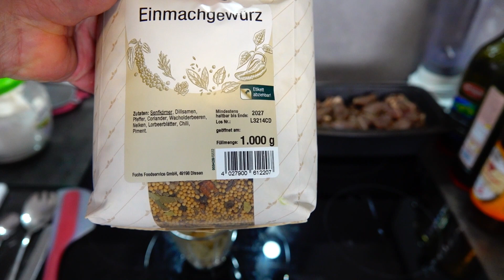Bauernschinken vom Feinsten! 🍖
Rezept für selbstgemachten Bauernschinken.
Zutaten: - 1 🐷 Schweinehüfte (ca. 1250 g)
- 1,250 Kilogramm Schinken benutze ich 43,75 g🧂 (Nitrit 0,4 %)
- 4 g 🌶️ Pfeffer
- 3 Knoblauchzehen, klein geschnitten
-  0,8 g Rohrzucker
- Kümmel nach Geschmack
- Optional: Majoran
- Gewürzmischung (aus Marius' Shop oder selbstgemacht) mit Senfkörnern, Dillsamen, Koriander, Wacholder, Nelke, Lorbeerblättern, Chili und Piment
- Buchenholz zum Räuchern 🌳gibt es bei Ebay Räucher Späne, Räucher Mehl, Buchen Späne GOLDSPAN   0,1 bis 0,4 mm ist extra für kaltrauch! Für Warmrauch bitte anderes benutzen.

**Anleitung:**
1. Schweinehüfte - od. Schweineoberschale zurechtschneiden und gut einsalzen, in Löcher u. Kanten.
2. Frisch geschnittene Schinkenreste für Bratwurst verwen.
3. Gewürzmischung aus Salz, Pfeffer, Knoblauch, braunem Rohrzucker, Kümmel und optional Majoran vorbereiten.
4. Gewürzmischung in die Ankarsrum Küchenmaschine geben und auf Stufe 1 vermengen.
5. Schinken in die Maschine geben, um die Gewürze gleichmäßig zu verteilen.
6. Schinken in einen Vakuumbeutel geben und zwei Nähte für eine sichere Verpackung machen.
7. Bei 4 Grad Celsius für etwa 10 Tage im Kühlschrank lagern.
8. Nach dieser Zeit den Schinken aus dem Vakuum nehmen, gut abwaschen, trocknen. Evtl vorhandene löscher mit Zahnstochern aufstellen.
9. Der Schinken sollte 5 Tage durchbrennen und vor dem Räuchern sehr trocken sein.
10. Schinken mit Buchenholz etwa 11 Stunden räuchern.
12. Den geräucherten Bauernschinken genießen! 🍖

Bitte beachten: Die Gewürzmischung kann nach persönlichem Geschmack angepasst werden. Das Räuchern erfolgt nach individuellen Vorlieben und den örtlichen Gegebenheiten. 🌲
So bleibst du stets als Erster informiert über meine neuesten Videos.

Herzlich Willkommen in meinem Shop, in dem du alle Zutaten für die Kunst des Selbermachens findest! ❤️‍
Besuche mich hier: ↓
[WERBUNG] Entdecke eine inspirierende Auswahl an Geräten und Hilfsmitteln, die wir verwenden: z.B. Gewürzmischungen, Buchen Späne GOLDSPAN  u.v.m.

1. Hilfsmittel - Bratenspritze
2. Zubehör - Pökelspritze sie brauchen

Wenn dir meine Arbeit gefällt und du mir deine Wertschätzung zeigen möchtest, freue ich mich über eine Kaffeespende.• ▶ PayPal (ohne Gebühren, mit persönlicher Nachrichtsoption)

▶ ❤️‍ Unterstütze mich ohne zusätzliche Kosten, indem du die Amazon-Einkaufslinks oder den PayPal-Link oben rechts verwendest. Ein einziger Klick genügt, um einzukaufen – ohne zusätzliche Ausgaben für dich.

Dabei ändert sich für dich nichts am Preis. Je nach messbarem Erfolg erhalte ich eine Provision. Ich empfehle nur Produkte, die ich selbst nutze und schätze. Du kannst sie jedoch auch anderswo erwerben.

▶ In diesem Video werden Marken und Produkte gezeigt, die meinen Alltag begleiten. Ich erhalte keine Bezahlung dafür, habe jedoch diesen Hinweis eingefügt, um mich rechtlich abzusichern. Die momentane Rechtslage ist unsicher, und ich möchte mögliche rechtliche Schritte vermeiden. Das Video enthält keine bezahlte Produktplatzierung oder Werbung.

Eigenes Bildmaterial, freie Weltkarten und Animationen von Marios Channel kommen zum Einsatz. Für Schäden aufgrund von Verletzungen der Gesundheit, des Körpers oder des Lebens sowie grob fahrlässiger und/oder vorsätzlicher Verletzungen meiner Pflichten als YouTuber übernehme ich keine Haftung.